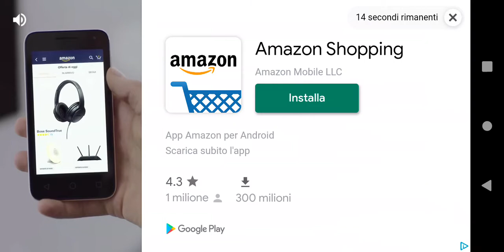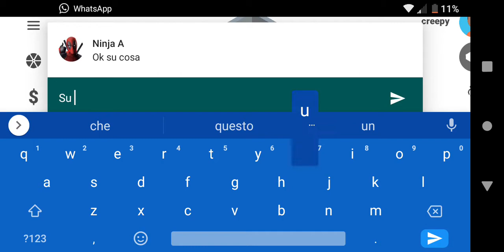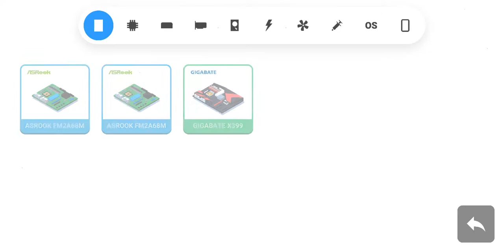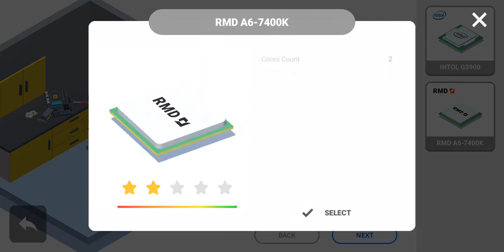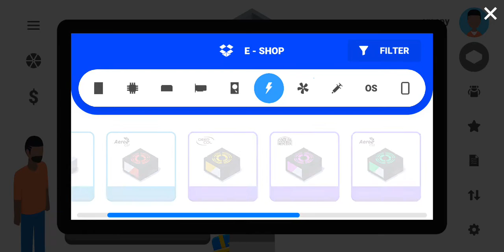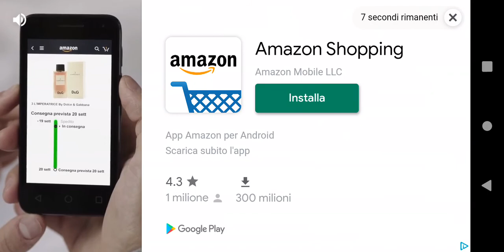Creiamo un computer!